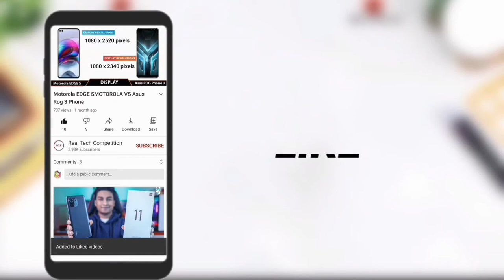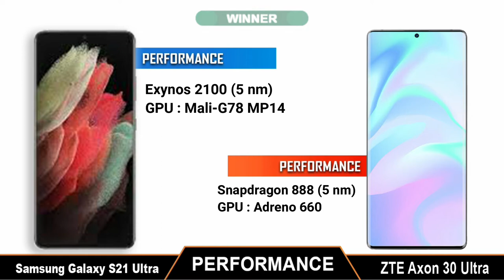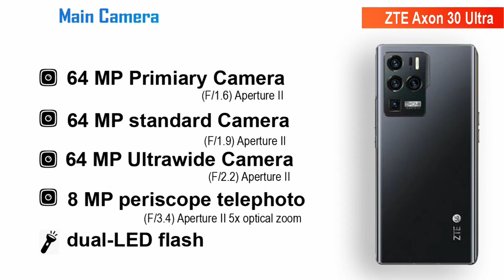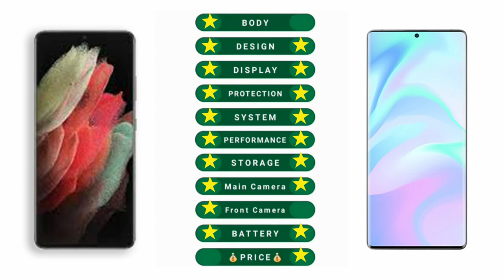ZTE Axon 30 Ultra vs Samsung Galaxy S21 Ultra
Title: ZTE Axon 30 Ultra vs Samsung Galaxy S21 Ultra

Music Credit -

[NCS]